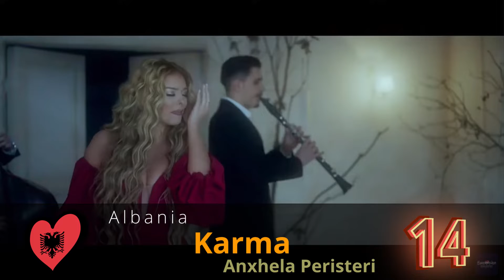✨ EUROVISION 2021 ✨ | TOP 25 so far | New: 🇸🇲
Hi, eurofanáticxs!

Eurovision season is already waiting for us around the corner! This year 40 countries will be taking part in the competition. Are you excited about ESC 2021?

In this video, you can find my EUROVISION 2021 TOP 25 SO FAR. What do you think of these songs? Leave your thoughts on them in the comments down below!

List of countries, artists, and songs taking part in Eurovision 2021 (in alphabetic order):
Albania: Anxhela Peristeri - "Karma"
Austria: Vincent Bueno - "Amen"
Australia: Montaigne - "Technicolor"
Azerbaijan: Samira Efendi -
Belarus:
Belgium: Hooverphonic - "The wrong place"
Bulgaria: Victoria -
Croatia: Albina - "Tick tock"
Cyprus: Elena Tsagrinou - "El diablo"
Czech Republic: Benny Cristo - "omaga"
Denmark: Fyr & Flamme - "Øve os på hinanden"
Estonia: Uku Suviste - "The lucky one"
Finland: Blind Channel - "Dark side"
France: Barbara Pravi - "Voilà"
Georgia: Tornike Kipiani -
Germany: Jendrik Sigwart - "I don't feel hate"
Greece: Stefania - "Last dance"
Iceland: Daði og Gagnamagnið - "10 years"
Ireland: Lesley Roy - "Maps"
Israel: Eden Alene - "Set me free"
Italy: Måneskin - "Zitti e buoni"
Latvia: Samanta Tina - "Moon is rising" (?)
Lithuania: THE ROOP - "Discoteque"
Malta: Destiny -
Moldova: Natalia Gordienko - "Sugar"
North Macedonia: Vasil - "Here I stand"
Norway: TIX - "Fallen angel"
Poland:
Portugal: The Black Mamba - "Love is in my side"
Romania: ROXEN - "Amnesia"
Russia: Manizha - "Russian woman"
San Marino: Senhit - "Amnesia"
Serbia: Hurricane - "LOCO LOCO"
Slovenia: Ana Soklic - "Amen"
Spain: Blas Cantó - "Voy a quedarme"
Sweden:
Switzerland: Gjon's Tears -
The Netherlands: Jeangu Macrooy - "Birth of a new age"
Ukraine: Go_A - "ШУМ (Shum)"

Hope to see you in my next video, lots of love, little eurofanáticos!

Intro and outro music: Sebi - Zala Kralj & Gašper Šantl (nightcore remix by @EuroCore)